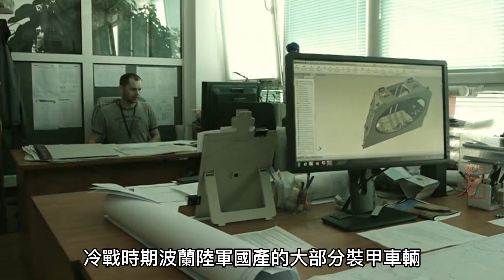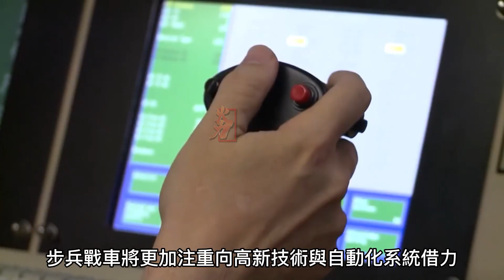波蘭Borsuk步兵戰車，歐洲翼騎兵之魂！東歐最強履帶式戰車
Borsuk（獾）是一種現代履帶式步兵戰車（IFV），旨在在戰場上安全地運送船員和下馬士兵。它由波蘭軍備集團的子公司HSW製造。
HSW 於 2014 年開始開發 Borsuk IFV。根據與財團領導者 HSW 簽署的協議，該計劃由國家研究與發展中心 (NCRD) 部分資助。
Borsuk IFV的全尺寸模型於2018年9月在波蘭凱爾採舉行的MSPO國際防務展上展出，配備ZSSW-30遠程武器砲塔的原型車則在2019年9月的MSPO展上展出。
包括游泳和射擊試驗在內的初步測試計劃於 2021 年底完成。資格測試預計將於 2022 年進行
Borsuk IFV 的批量生產預計將於 2024 年開始。

The Borsuk (Badger) is a modern tracked infantry fighting vehicle (IFV) designed to safely transport crew members and dismounted soldiers on the battlefield. It is manufactured by HSW, a subsidiary of the Polish Armaments Group.
HSW started developing the Borsuk IFV in 2014. The programme is partly funded by the National Centre for Research and Development (NCRD) under an agreement signed with consortium leader HSW.
A full-scale model of the Borsuk IFV was shown at the MSPO International Defence Exhibition in Kielce, Poland in September 2018, and a prototype with the ZSSW-30 long-range weapons turret was shown at the MSPO exhibition in September 2019.
Initial testing, including swimming and shooting trials, is scheduled to be completed by the end of 2021. Eligibility testing is expected to take place in 2022. Serial production of the Borsuk IFV is expected to start in 2024.